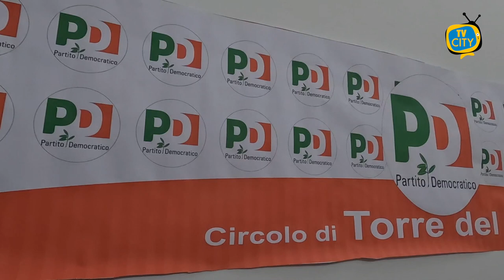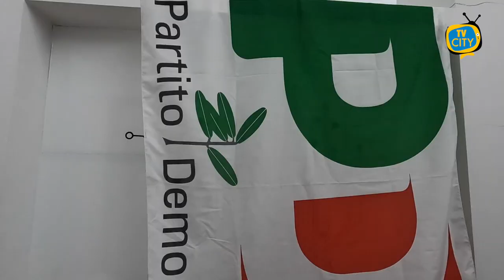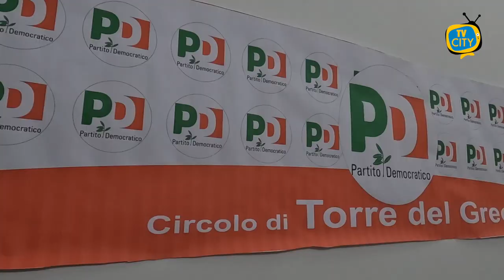Il rilancio del PD metropolitano parte da Torre del Greco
E' Giuseppe Annunziata il neosegretario metropolitano del Partito Democratico di Napoli.

44enne Consigliere comunale di Poggiomarino è stato eletto con ampio plebiscito nell'assemblea di venerdì 31 Marzo all'Hotel Ramada di Napoli.

Così all'indomani dell'investitura del timone del PD della più grande provincia della Campania, Annunziata inizia il proprio mandato politico facendo visita alla realtà di Torre del Greco, la città osservatorio dell'intera Regione alle prossime consultazioni elettorali del 14 e 15 maggio.

Ad accompagnare e supportare il messaggio del neo segretario, nella città più grande dell'area metropolitana, la vicepresidente del Consiglio Regionale Loredana Raia.

Dunque un momento importante al Circolo di via Circumvallazione per lanciare l'azione amministrativa del candidato Sindaco del centro-sinistra Luigi Mennella.